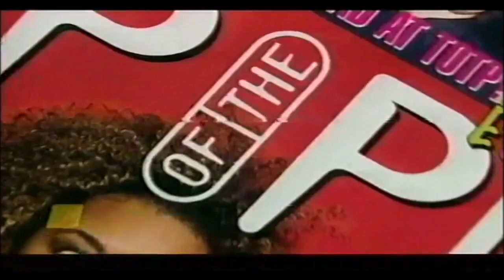Girl Bands Documentary (1999) Victoria Beckham & Emma Bunton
FOLLOW Facebook group to see more!